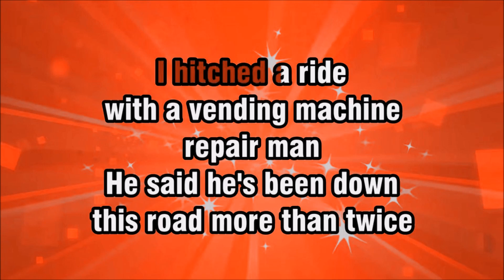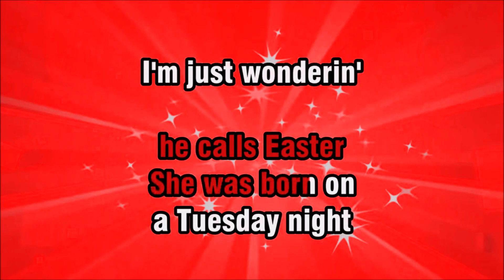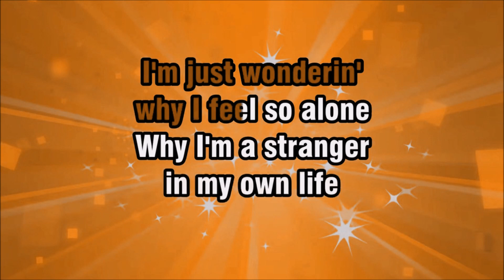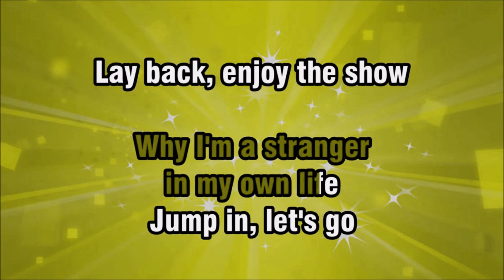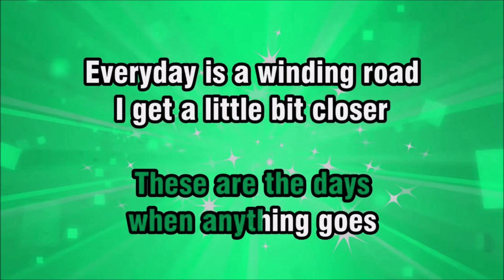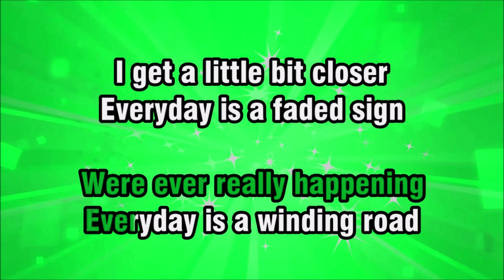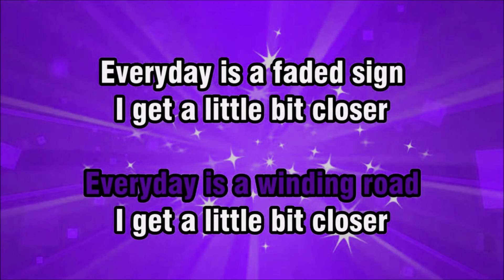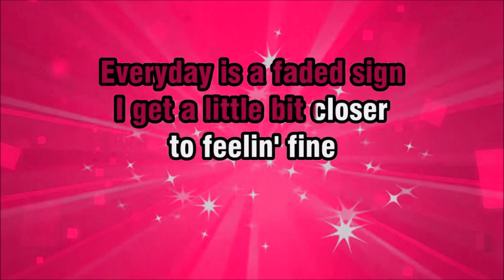Sheryl Crow - Everyday Is A Winding Road - Karaoke - With Backing Vocals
Karaoke version of Sheryl Crow's song "Everyday Is A Winding Road" from her 1996 "Sheryl Crow" eponymous album. With backing vocals. Please give this video a "like" (or a thumbs up) if you enjoyed it. A "like" helps the video move up in YouTube search results.